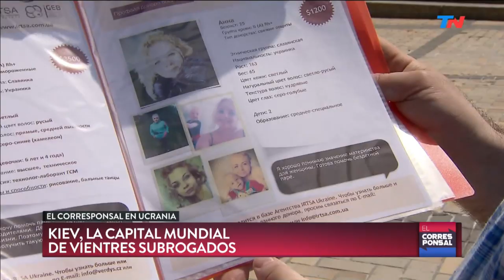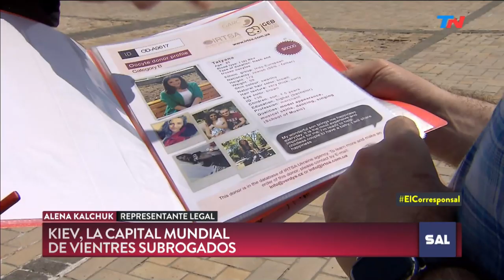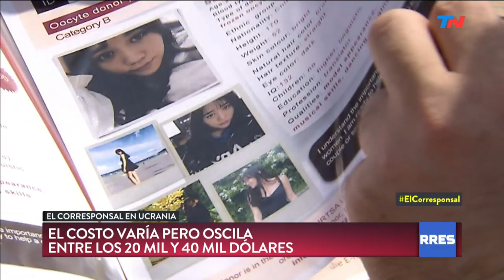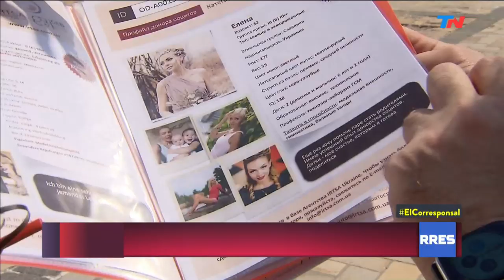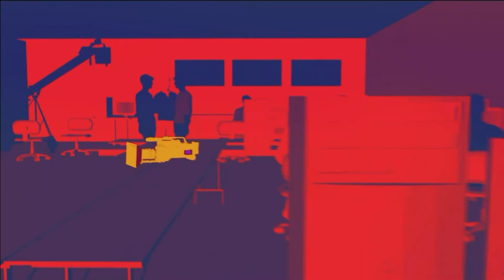Kiev, la capital mundial de vientres subrogados | EL CORRESPONSAL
Programa de "El Corresponsal" emitido el Sábado 28 de Septiembre de 2019.

Nelson Castro viajó hasta Kiev, la capital de Ucrania para conocer cómo es el centro de atención mundial de la subrogancia de vientres. El testimonio de Lorena y Ramiro, una pareja de argentinos que tuvo a su bebé por vientre subrogado en Ucrania.